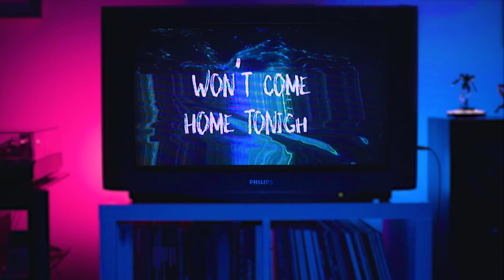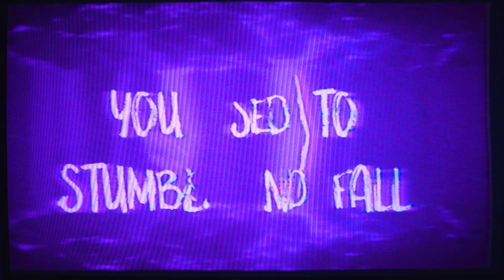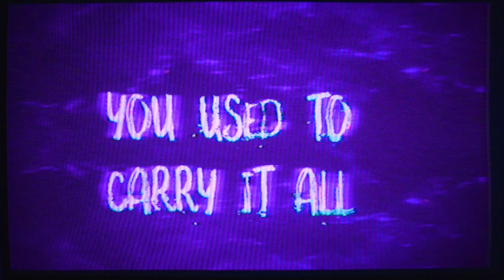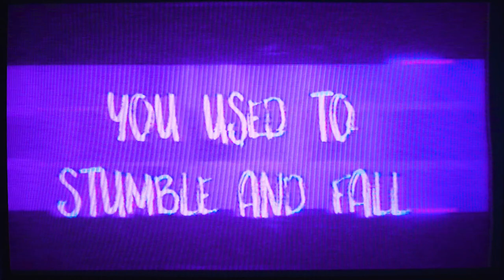VVLV - Nightflight / Lyric Video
Hey everyone... this release is quite different from my other stuff, being a pop ballad and all. This was 9 years in the making and I do feel very self-conscious about it, but wanted to put it out there. It's a song about overcoming your past and letting go of burdens, a topic that is as close to me as it's probably to most people.